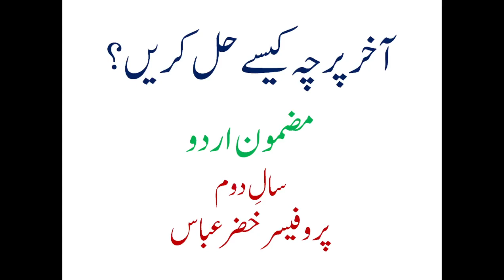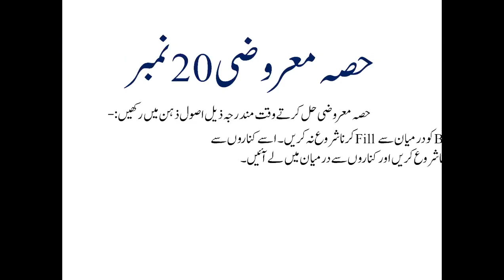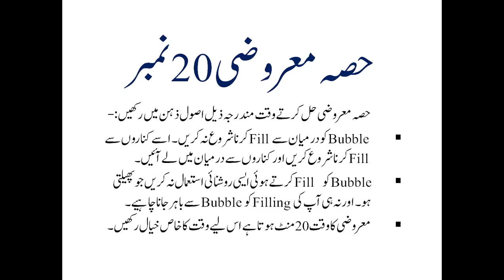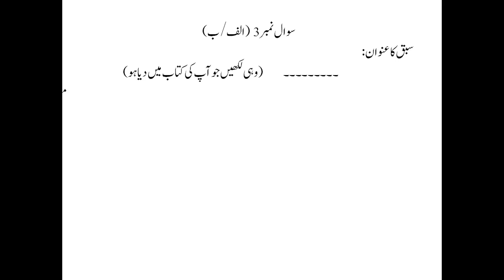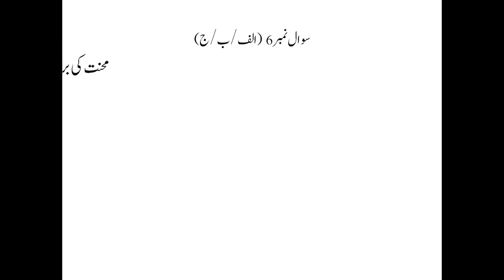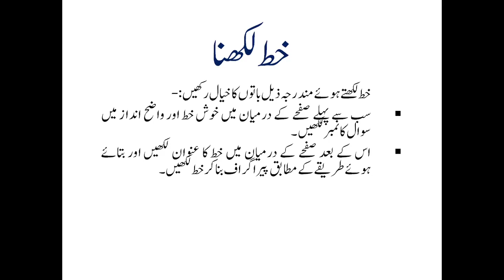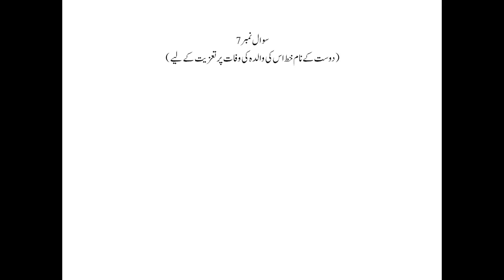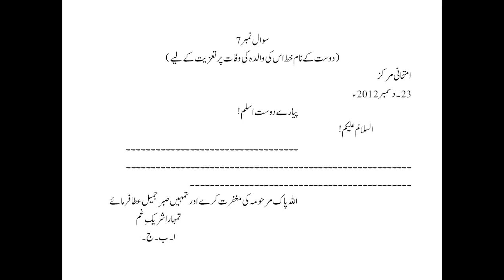How to solve the paper Urdu 2nd Year A video Lecture by Professor Khizar Abbas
سیکنڈ ائیر کلاس اردو کا پرچہ حل کرنے کا طریقہ تفصیل کے ساتھ